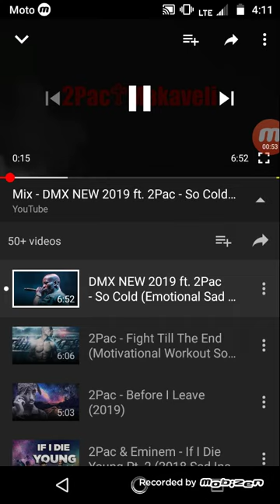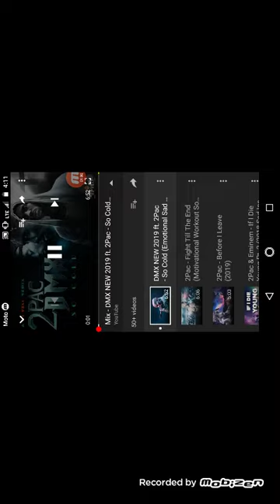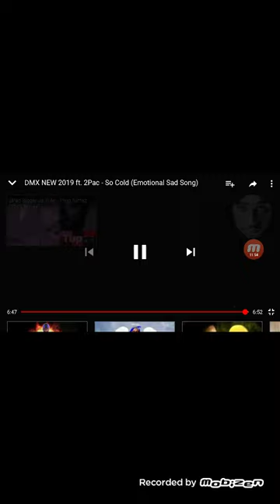Dmx ft 2pac "so cold" (song reaction)